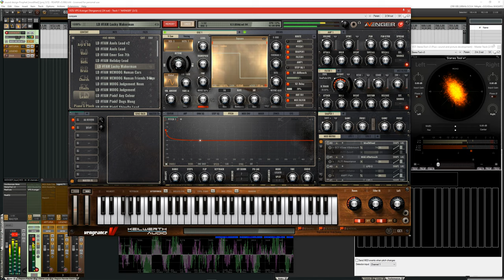VPS Avenger Analogue Classics - MOOG - Lucky Man